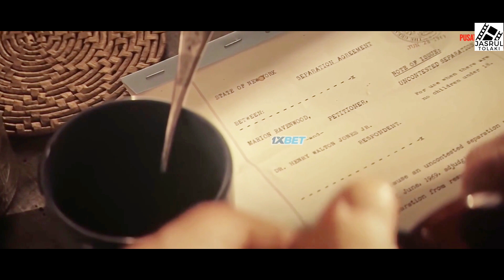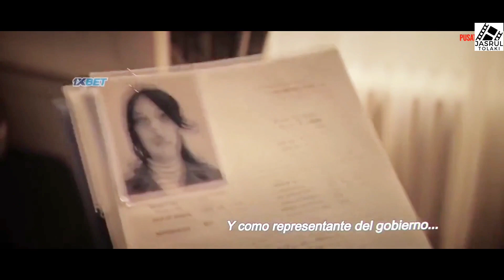HARTA ZAMAN ROMAWI‼️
Terimakasih telah menyempatkan waktunya untuk menyaksikan konten yang sederhana ini, Semoga anda-anda semua dapat terhibur.

Judul Film : Indiana Jones and the dial of destiny
Di Rilis       : Pada 30 Juni 2023

Alat yang digunakan untuk Edit.
1. CapCut
2. Pixellab
3. Easy Voice Recorder
4. HP dicicil